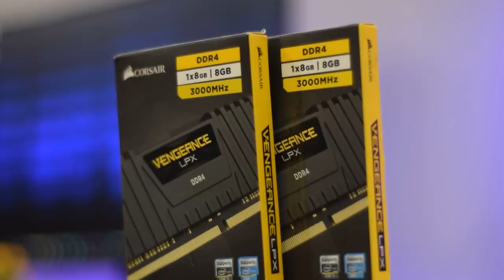Rs 40000 Cheapest 1080p Editing PC Build in India 2020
Hey Guys! So I've discussed about how you can build your cheapest editing PC Build in 2020 by using new components. This editing PC Build is capable of handling 1080p 60fps editing and you can also do other productivity kind of work like autocad, VFX, 3D work, Animation, etc. Even you can also play games on this PC in your free time.
Thanks!

Ryzen 5 1600

Corsair 8GBx2

MSI B450

RX570 4GB
RX580 4GB

240GB SSD

1TB HDD

Ant Esports ICE 200TG

Connect on Instagram-
MY GEARS--
my DSLR Camera
my Prime Lens
my Mic
My PC Specifications--
MSI A320 Pro VD/s
Corsair 8GBx2 3000mhz RAM
WD Green 240GB SSD
Seagate 2TB Baracuda
Gigabyte PB500 PSU
Cabinet Antec DF500
Rear Antec 120mm Fan
My Peripherals--
LG 22MP68VQ
Logitech G402
Cosmic Byte CB GK 12

vfx pc build editing pc build india
video editing pc build under 40000 rupees
3d animation and blender pc build in hindi
cheapest editing pc build under 40000 rupees